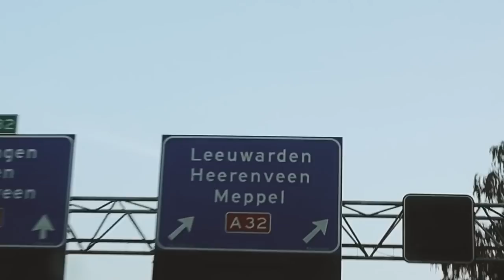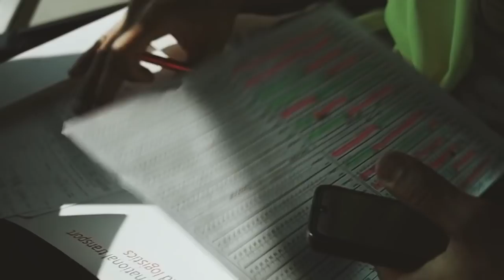С ЖЕНОЙ В ДОРОГЕ. СТУДЕНТ КОСЯЧИТ. (07.2020)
Контраст легковой и грузовой машины на дорогах Европы...

Добро пожаловать на официальный канал латвийской компании "Kreiss", который показывает и рассказывает о работе водителем дальнобойщиком по Европе. Ведущим нашего блога с мая 2016 года является наш опытный и весёлый водитель - Павел Король. Cледите за его приключениями на нашем канале)

© Информация для СМИ и любых информационных площадок: вы можете использовать или копировать материалы из этого ролика полностью или частично, но обязательно с указанием ссылки на это видео или канал "Kreiss".

© Informācija plašsaziņas līdzekļiem un informācijas vietnēm: jūs varat pilnībā vai daļēji izmantot vai kopēt materiālus no šī videoklipa, tomēr vienmēr jānorāda atsauce uz šo video vai kanālu "Kreiss".

© Information for the mass media and any information sites: you can use or copy the materials from this video in the whole or in part, but you have to indicate the link to this video or the "Kreiss" channel.